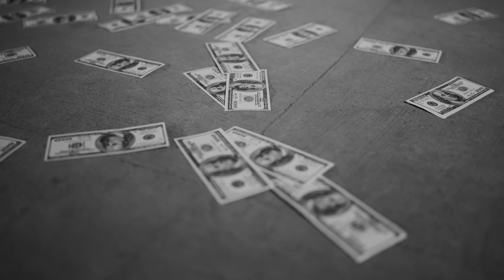Impala (Official Video) : Sharan Sidhu | SYNC | Mani Longia Music | Punjabi Songs 2023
Mani Longia Music presents the official video of the Punjabi Song "IMPALA", written & performed by Sharan Sidhu. The music is produced by SYNC.

Credits:
Singer/Lyrics: Sharan Sidhu
Mix/Master: Mixboy
Visuals/Shot/Edit: Rohit Rawal
Label: Mani Longia Music
Distribution By: EYP Consulting

Amazon Music